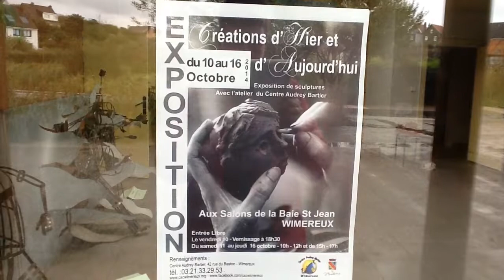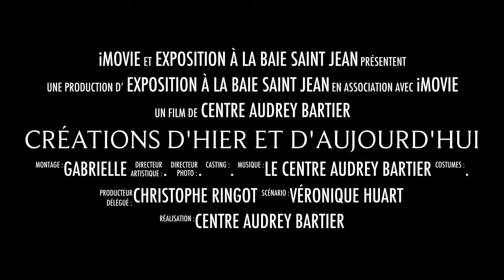Créations D'hier Et D'aujourd'hui